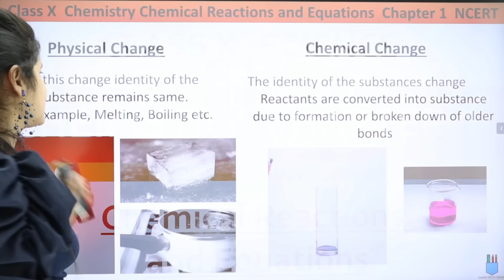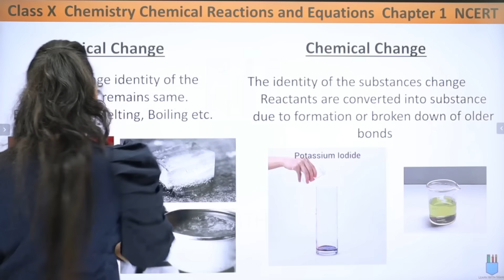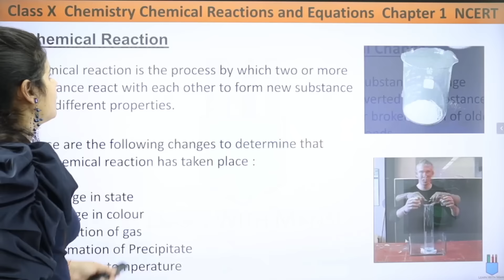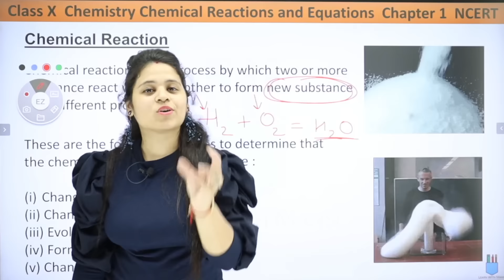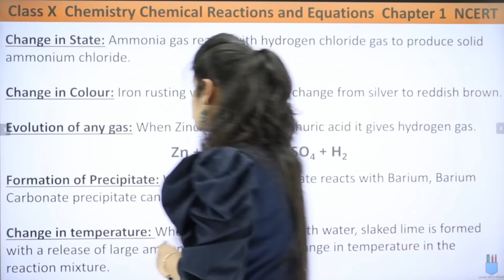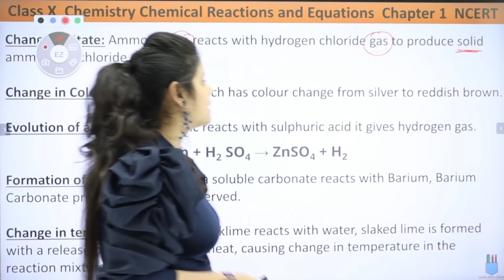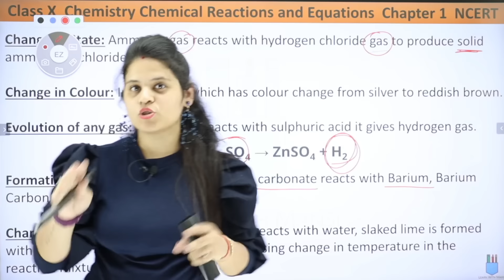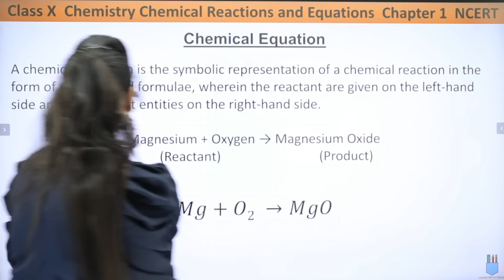Class 10 Science | Chapter 1 | Chemical Reaction | Chemical Reactions and Equations | NCERT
In this session I will be giving an introduction of Physical and chemical change, we will also understand chemical reaction.